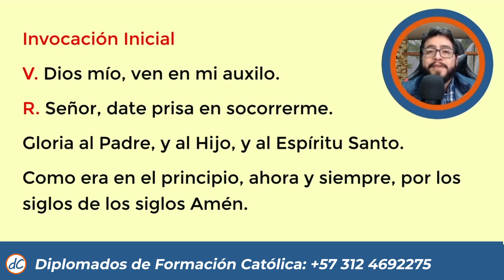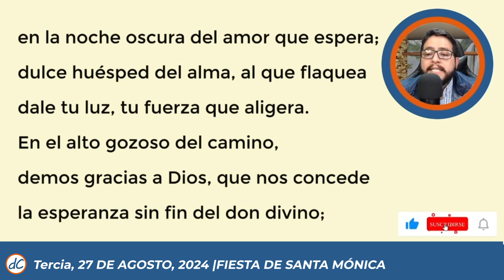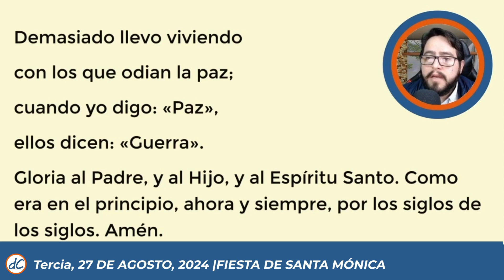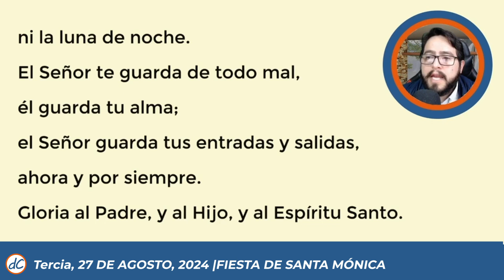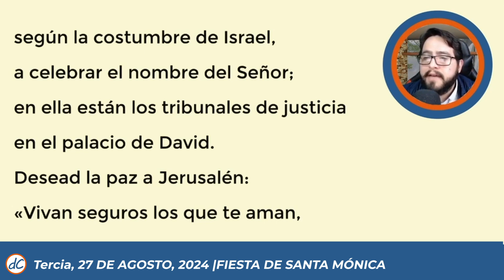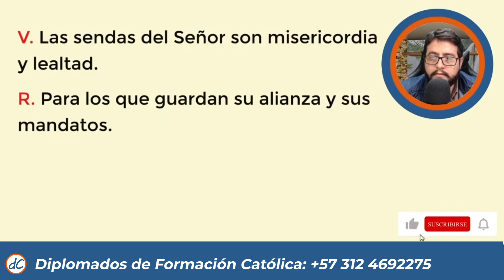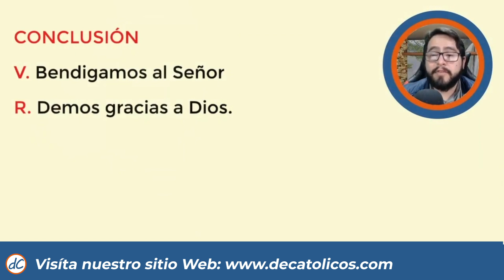🌼HORA TERCIA DE HOY 27 de Agosto de 2024 | Oración de media mañana🙏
★★🙌HORA TERCIA DE HOY 🙌 | Liturgia de las horas de hoy Oración de medio dia de  27 de Agosto de 2024

Tercia de hoy, hora tercia de hoy, hora tercia liturgia de las horas, hora tercia del dia de hoy, hora tercia hoy, liturgia de las horas, oracion de media mañana, oracion de tercia de hoy, oficio divino, hora intermedia, oremos juntos